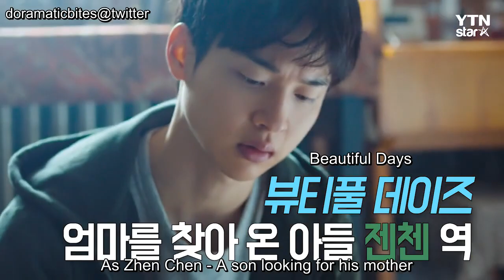[Eng Subs] Jang Dong Yoon YTN Star Interview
This was in 2018. We love satoori-speaking Dongyoon.